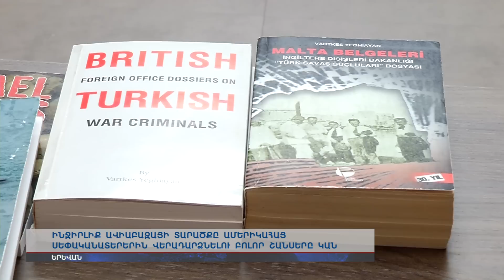Ինջիրլիք ռազմաբազայի պատկանելության հարցը շարունակում է օդում կախված մնալ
Ինջիրլիք ավիաբազայի տարածքը ամերիկահայ սեփականատերերին վերադարձնելու բոլոր շանսերը կան: